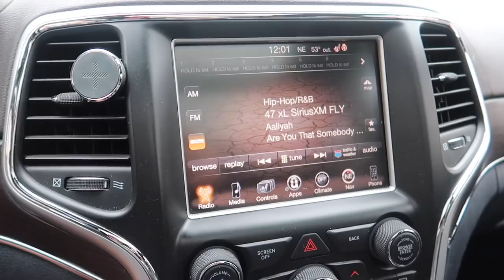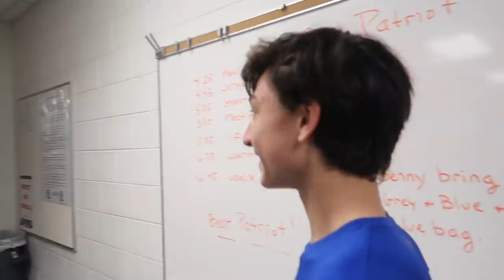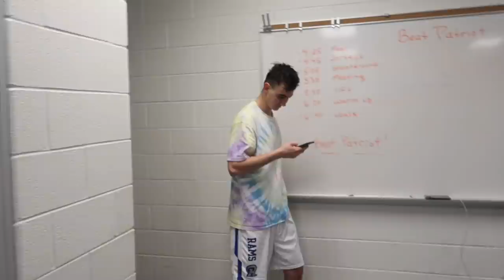The Ride: Game 4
The RIDE!
GAME 4!!
HUGE GAME VS PATRIOT!